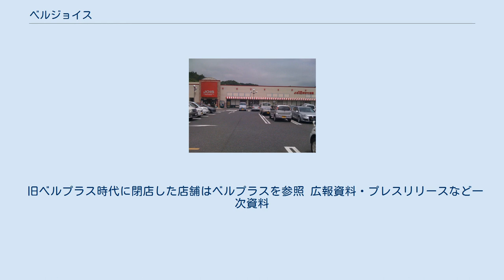ベルジョイス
株式会社ベルジョイス（英:BELJOIS Co.,Ltd.）は、岩手県盛岡市に本社を置き、北東北（青森県・岩手県）と宮城県にスーパーマーケットを展開しているアークスグループの企業。
 2016年3月1日に同じアークスグループで東北で展開している株式会社ベルプラスを吸収合併し、株式会社ジョイスから商号を変更して株式会社ベルジョイスとなった。
 1928年4月に精肉店の一戸商店を盛岡市で創業した。
 法人としては1951年（昭和26年）1月27日に株式会社一戸商店が設立された。
 1958年（昭和33年）6月にスーパーマーケット事業に業態転換してチェーンストア展開を開始。
後に株式会社いちのへ、屋号を「いちのへストア」とした。
 1990年（平成2年）6月に商号を株式会社ジョイス、屋号を「ジョイス」とし、1994年には株式を店頭上場（現在のジャスダックへ上場）した。
この上場は株式会社アークスの子会社になる直前まで続けられた。
1998年から2001年の間に同業の株式会社ベルマート、株式会社三陸ジョイス（大槌町、元・株式会社ザイコーストア）、株式会社北上ジョイス（北上市、元・株式会社北上スーパー）の子会社化・吸収合併を進め、東北地域において販売網を拡充していった。
 2011年3月11日、東日本大震災で展開地域に大きな被害を受けた。
津波により店舗が流失・全壊したジョイス大槌店（大槌町）、ジョイス山田店（山田町）、建物の損傷を受けたジョイスみたけ店（盛岡市）、ジョイスアピア店（北上市）が震災当日から営業を休止したほか、停電などにより店頭販売や営業時間の時短が行われた。
 北海道・北東北にスーパーマーケットを展開するアークスグループの株式会社アークスと2012年9月1日付で経営統合。
同社の完全子会社となった。
 ベルジョイスの前身企業である株式会社ベルプラスについてはベルプラスを参照 最新の店舗一覧については店舗一覧 (ベルジョイス)を参照 ジョイス時代から食品スーパーの「ジョイス」、食品ディスカウントストアの「ロッキー」、ベルプラスから食品スーパーの「ベルプラス」、食品ディスカウントストアの「ビッグハウス」を継承、ベルジョイスになってから大型食品ディスカウントストアの「スーパーロッキー」、北海道のアークスグループ各社ですでに展開されていた大型スーパーの「スーパーアークス」を展開している。
また、ベルプラスから継承した、会員制スーパーの「ビッグプロ」が、南本社に併設されている。
 ジョイス時代には食料品、衣料品、生活用品を扱う大型スーパーの「スーパーセンター」、ディスカウント衣料品販売店の「ベルマート」（ジョイスまたはロッキーに併設）を展開していた。
 旧ベルプラス時代に閉店した店舗はベルプラスを参照 広報資料・プレスリリースなど一次資料